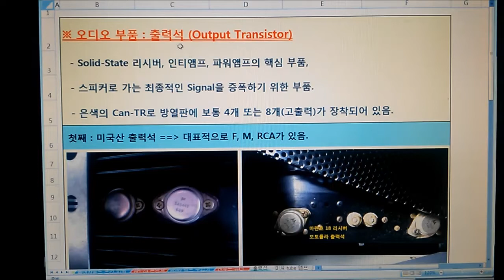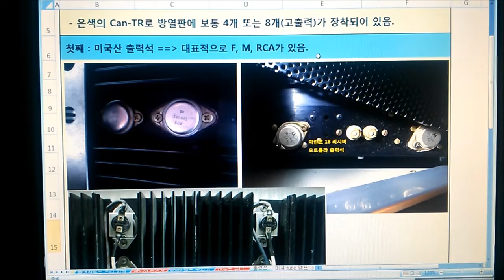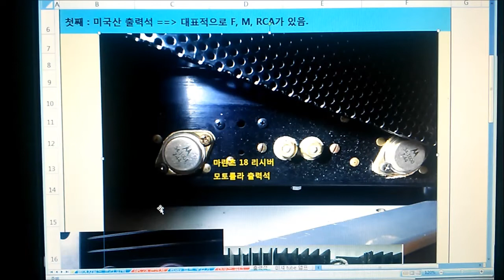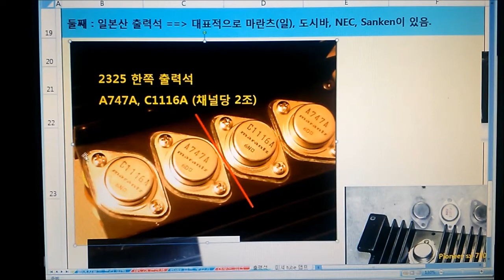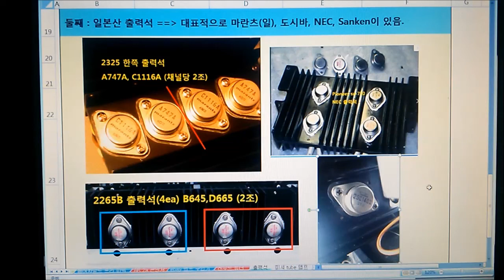앰프의 핵심부품 "출력석" 알아보기~Output Transistor of Amplifier (Eng subtitles)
[Vintage audio reviews, collection of audio materials, listening to healing music]
@@ Subtitles are supported in English.
TR 앰프의 핵심부품에 대해 간략히 알아볼까요~~